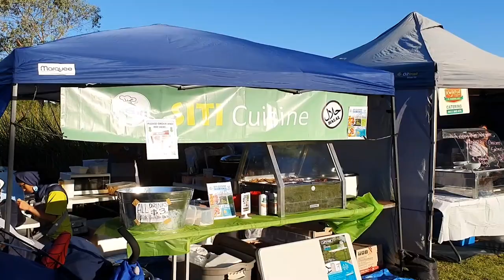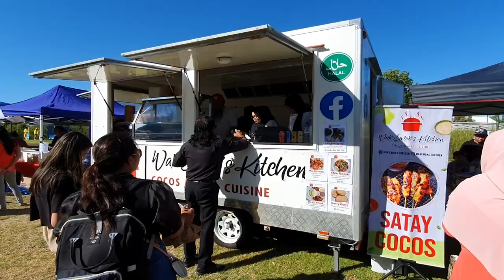Celebrate Australia Day 2023 (Highlights) | Perayaan Hari Australia 2023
Celebrate Australia Day 2023 event was held at Civic Park Centre, Cannington on 26 January 2023 from 4pm to 8pm. This event was organised by Perth Indonesian Community (PIC) and Malay Association of Western Australia (MAWA) supported by City of Canning, Lotterywest, Auspire and Australia Day Council: Reflect Respect Celebrate.

Radio Melayu Perth is proud to be the official media and broadcaster of this multicultural event.

Chapters:
00:00 Intro
00:14 Welcome by MCs and Auslan Interpreter
00:22 Welcoming speech by Asti Olszowy from Perth Indonesian Community Inc.
00:28 Welcoming speech by Idzauriza Idrus from Malay Association of Western Australia (MAWA).
00:33 Welcoming speech by The Hon Mr Yaz Mubarakai MLA, representative of His Excellency the Hon. Dr. Tony Buti, Minister for Multicultural Interests and Citizenship.
00:47 Welcoming speech by The Hon Ms Zaneta Mascarenhas MP, Member of Federal Parliament
00:54 Welcoming speech by His Worship the Hon Mayor Mr Patrick Hall, Mayor City of Canning
1:17 Welcoming speech by Councillor Emma Zhang, representing Mayor City of Gosnells, Terresa Lynes
1:50 'I Am Australian' by Fyra Maureen
2:09 Gamelan Langen Swara Perth
2:17 Falun Dafa's Chinese Waist Drums Dance
2:28 Tabetha Zahara's Belly Dancing
2:40 Selendang Sutra's Ronggeng Paser Dance
2:52 Dana Kaz - Kazakhstan Song
3:00 Scottish Dance
3:07 Selendang Sutra's Tari Piring (Plate Dance)
3:18 Flamenco Dance
3:32 Chinese Dances
3:55 Hendry's karaoke singing 1
4:04 Gayong Federation of Australia's Silat Martial Art Performance
4:12 Dana Kaz's karaoke singing
4:18 Nusantara Nymph's Zapin Lenggang Kipas Dance
4:25 Fyra Maureen's karaoke singing
4:44 Hendry's karaoke singing 2
4:52 Lion Dance
5:05 How the event unfolds: the performance, the food and the crowd
7:33 The conclusion of 'I am Australian' by Fyra Maureen
7:46 Thanks to our sponsors
7:51 The organisers and official media